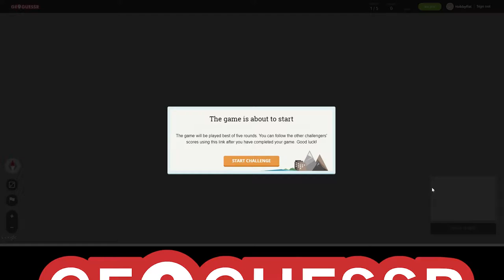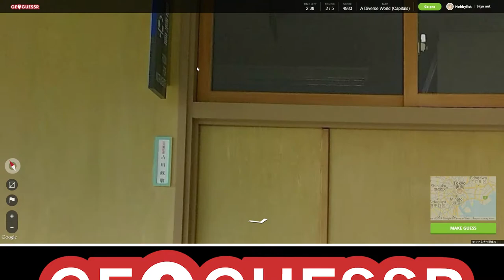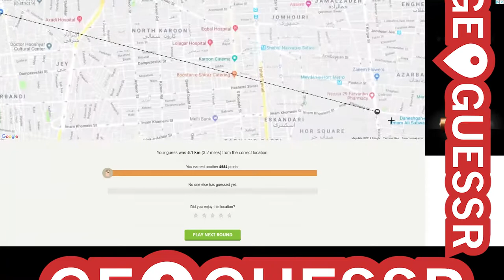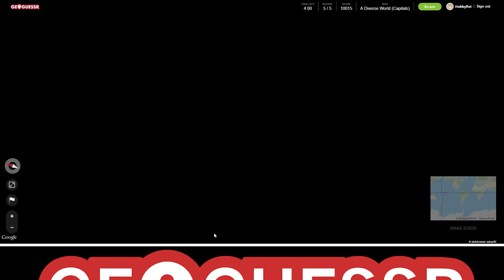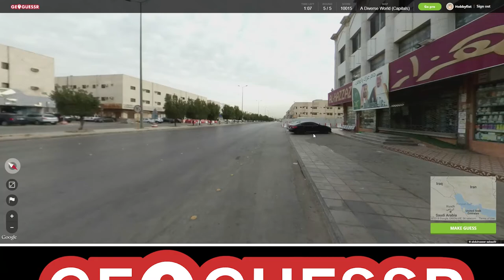Hobbyfist Geoguessr - [Part 195] Lies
Not fair.